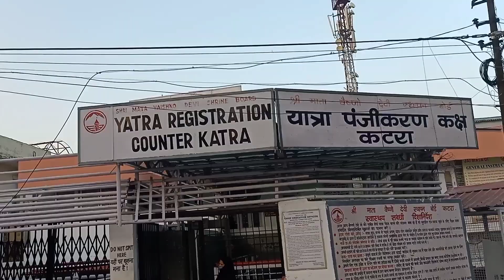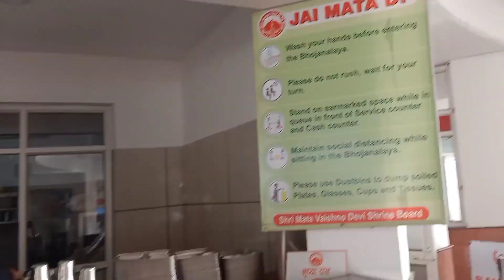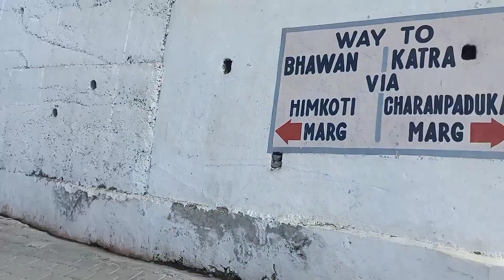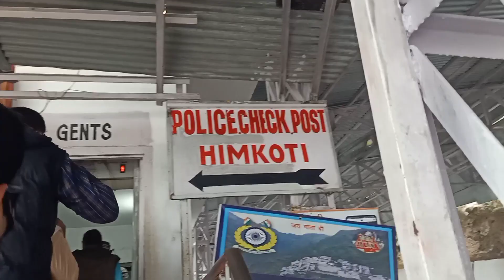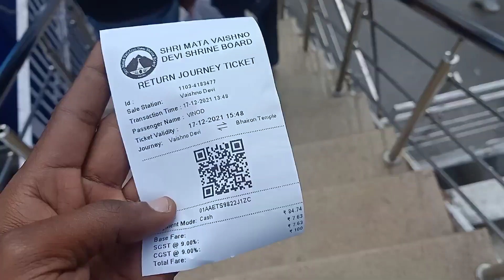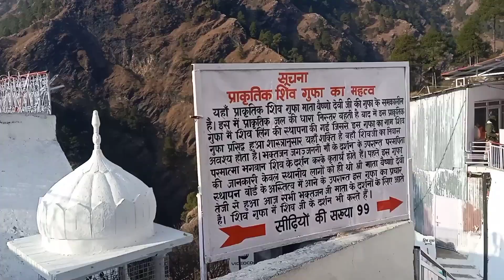Vaishno Devi || Vaishno Devi Yatra || Vaishno Devi Yatra Vlog || Vaishno Devi Yatra Video